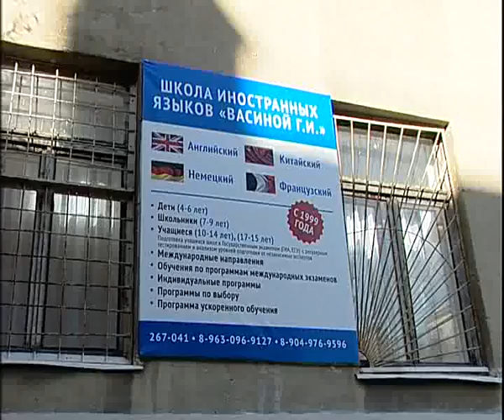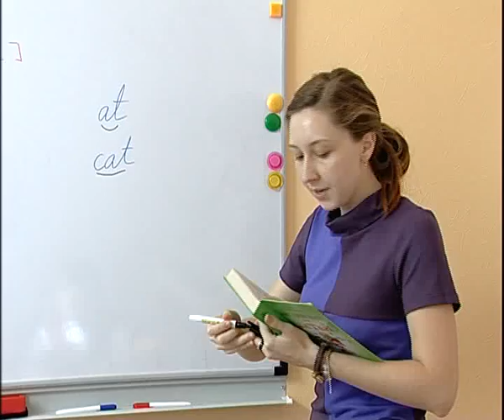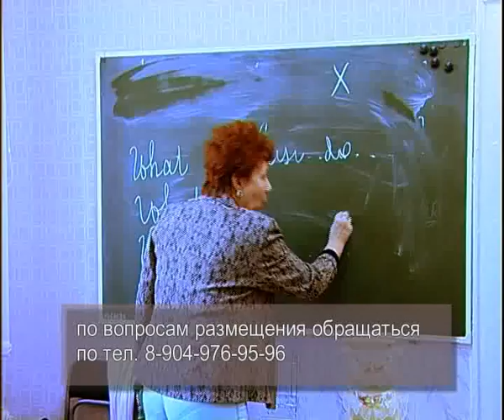Vacina School 10 15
Алексей Челейкин - школа Васиной 10-15, Alexey Cheleykin - Vacina School 10 15